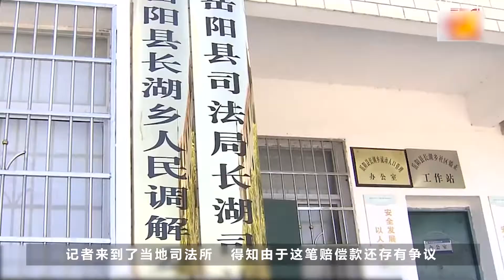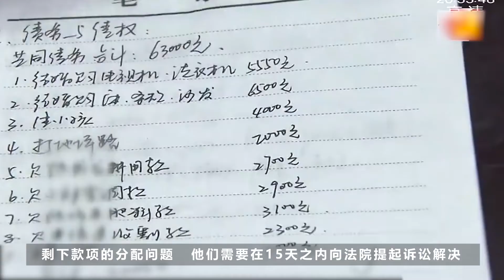36岁嫁6次，丈夫刚死她就被赶了出来，村里人都说她“克夫”！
36岁方小萍第六次婚姻，嫁给了比她大16岁的陈明森，可两人新婚不到一年，陈明森就出了车祸去世，可没想到刚刚办完丈夫的丧事，方小萍就被夫家人赶了出来，并扬言66万的赔偿款一分也不会给她